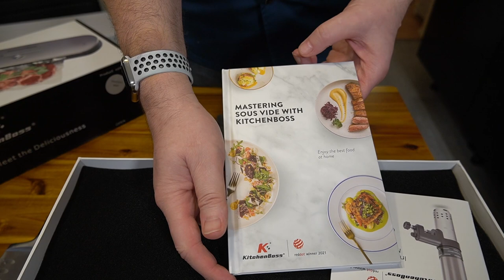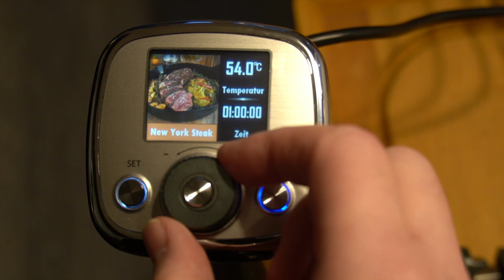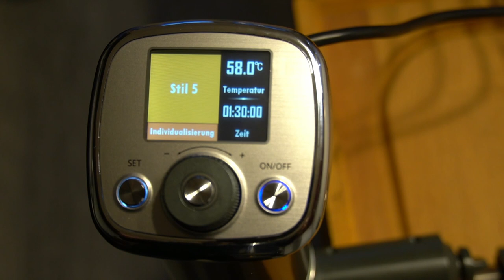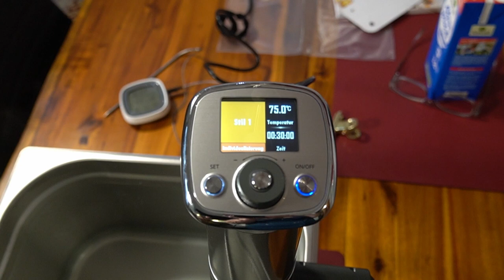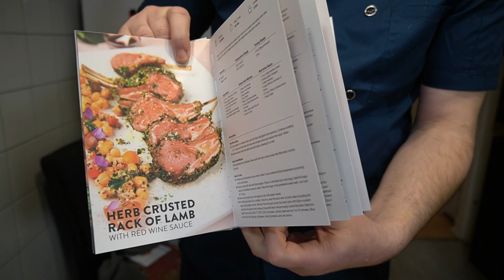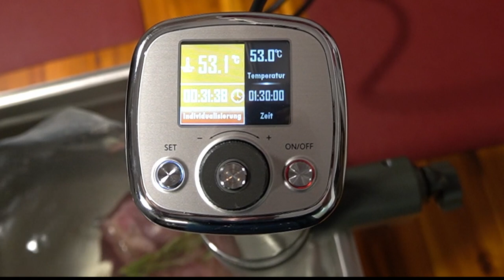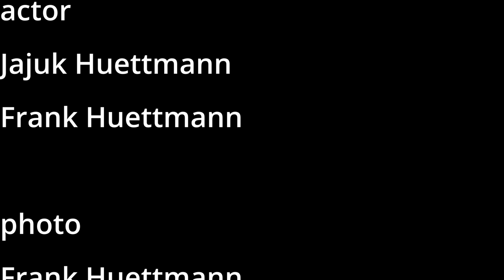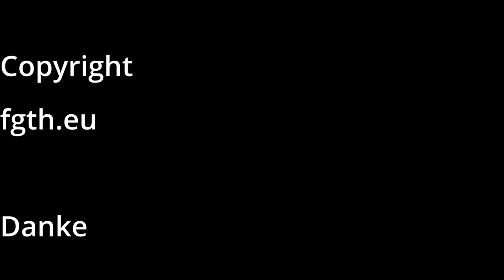RumpStake Sous Vide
RumpSteake Karotte und Ei Sous Vide unboxing Kitchenboss Sous Vide Stick G320 und Vacuummierer G210 Den Sous Vide Stick und den Vakuumierer findet ihr hier:
Bei einem Bestellwert über 50$

0:00 Intro
0:44 unboxing Sous Vide G320
6:15 unboxing Vakuumierer G210
10:56 Kochen Eier
13:51 Karotten Sous Vide
16:00 Steak Sous Vide
20:18 Anrichten